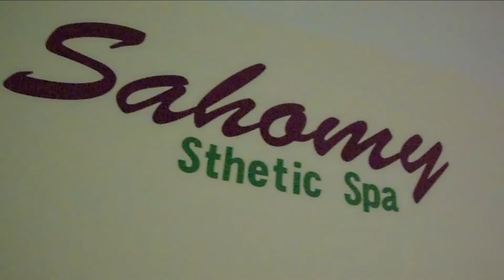Sahomy Sthetic SPA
Sahomy Sthetic SPA, se encuentra ubicado en la Calle Manuel Mezones Muro 267 Maranga, San Miguel en Lima. cuenta con un selecto staff de profesionales y equipos de ultima generación.